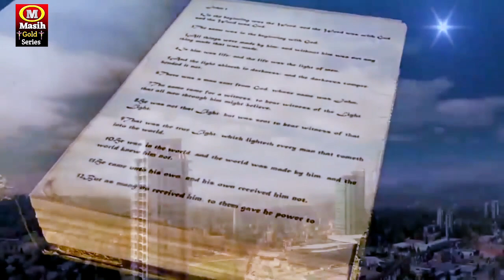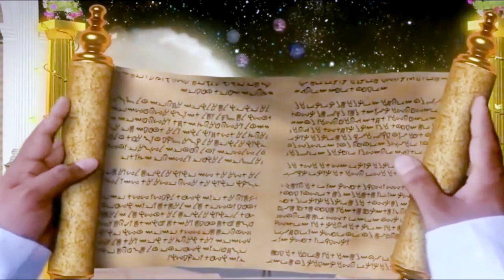Masih Viral Song/करेजबा फटै गे बहीनी/Yeshu Masih Ke Ganaमसीह भजन बिडियो/Jesus Christ Song/Masih Song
TOPIC;-
Pita Parmeswer Song
Parmeswer Song
Masih Bhojpuri Song
Song/Masih Video
Masih Song 2022
Akhilesh lal Nirgun Song
Gana/Masih Song
Parmeswer ke Gana
parmeser ke gana
Parmeswer ke gana
masihi Geet
यीशु मसीह के गाना
Jesus song
yeshu masih ke bhojpuri geet
bhojpuri masih geet
yeshu masih bhajan
bhojpuri yeshu masih song
bhojpuri Jesus song
 Akhilesh lal Masih Song